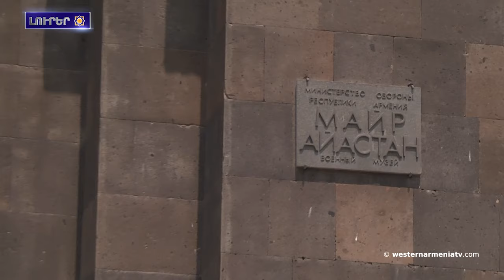Արեւմտեան Հայաստանի Հանրապետութեան պատւիրակութիւնն այցելած է «Մայր Հայաստան»-ի յուշահամալիր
1․ Արեւմտեան Հայաստանի Հանրապետութեան պատւիրակութիւնն այցելած է «Մայր Հայաստան»-ի յուշահամալիր

2. Տեղի է ունեցած ԱՀՀ Ազգային Ժողովի աշխատասենեակին յանդիսաւոր բացման արարողութիւնը

3. Եկեղեցիները՝ փոխարինուած, գերեզմանները՝ աւերուած․ զեկոյց Բաքուի կողմէն Արցախին մէջ իրականացուող մշակութային ոչնչացումին մասին․ Le Figaro

4․ «COP 29-ը Բաքուի նման երկրին մը մէջ անցկցնիլն ինքըզինքը ողբերգական երեւոյթ է». Յոնաթան Շպանգենբերգ

5․ Հայ Մարիա Կապրելեան ընտրուած է Սիւրիոյ խորհրդարանի պատգամաւոր

6․ Կը քննադատենք Բաքուի իշխանութիւններու իբր «թափանցիկ» եւ «ժողովրդավար» երեւալու անյոյս ճիգերը․ համահայկական միութիւն

7. Յոյն յայտնի երգչուհին հրաժարուած է Իզմիրին մէջ ելոյթ ունենալ Աթաթուրքին դիմանկարին ներքոյ